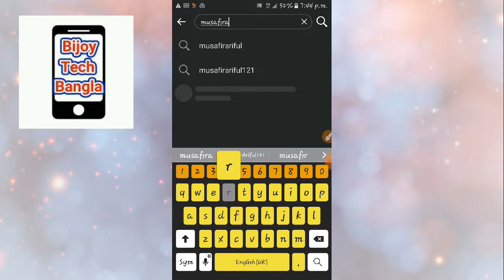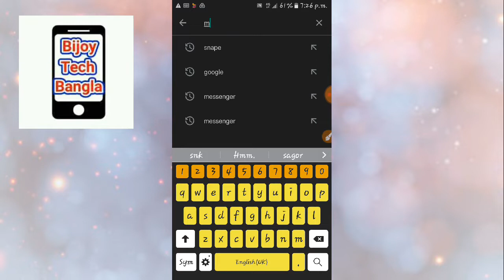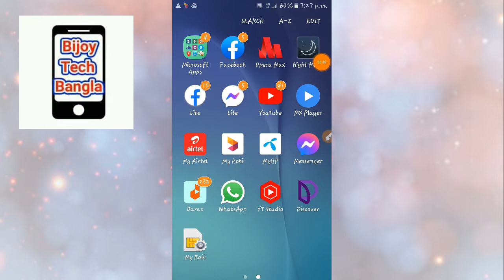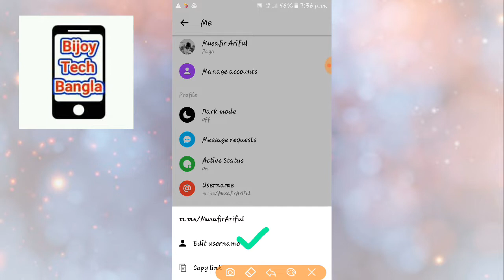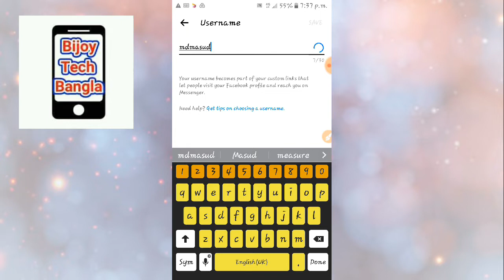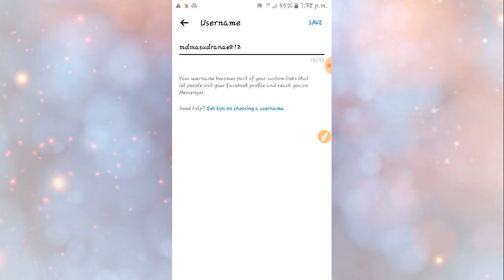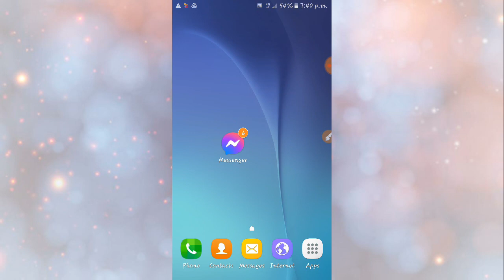Facebook id search dile show ,How to make fb id searchable ,ফেসবুক আইডি সার্চ দিলে সবার উপরে আসবে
Facebook id not found in  search,How to make fb id searchable ,ফেসবুক আইডি সার্চ দিলে সবার উপরে আসবে